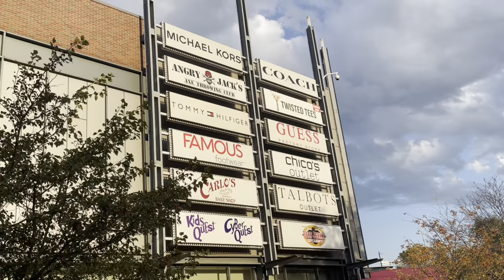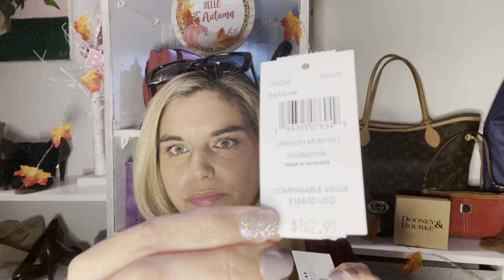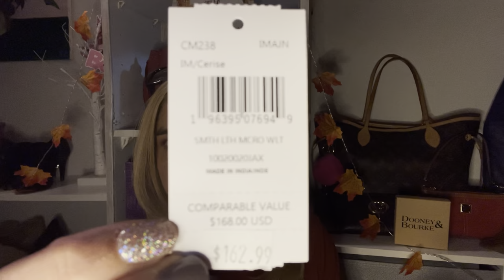COACH SHOPPING VLOG | FIND OUT WHAT I GOT!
HI FRIENDS!!!💕👋  in today’s video I will be  shopping at the Coach outlet in Bethlehem, PA.  I’ve been obsessed with having a new Coach bag for a while.  Please join me for a short vlog and later I will reveal what I bought!

Thanks,

Raelle 💖💖💖

I upload and post videos usually on Thursday and on a Saturday schedule 📅 I will keep you posted but first you must…